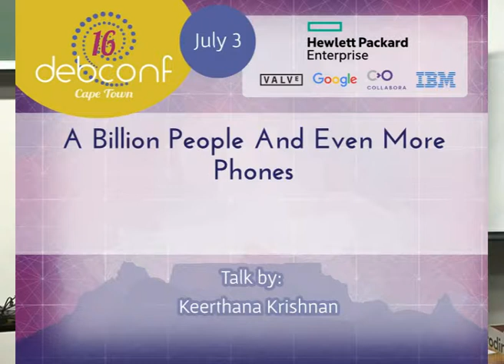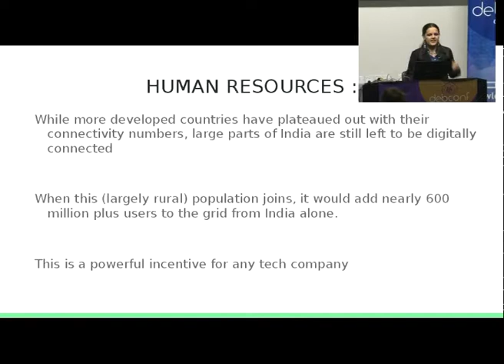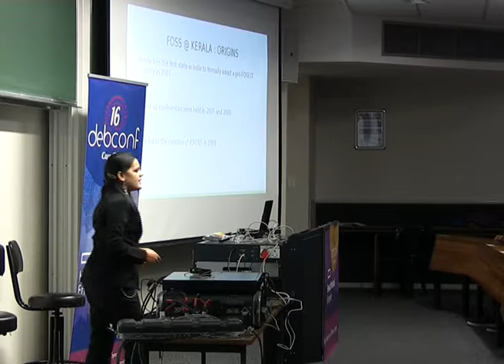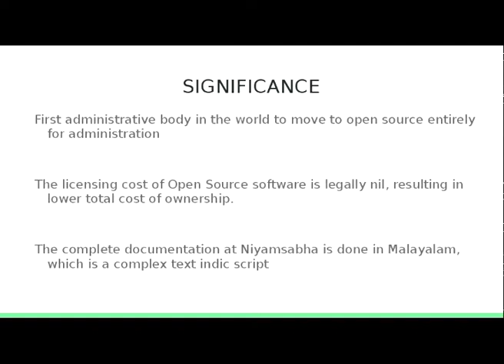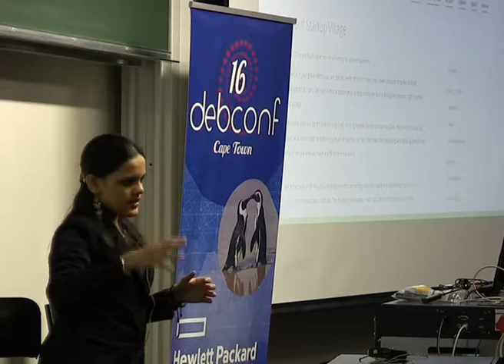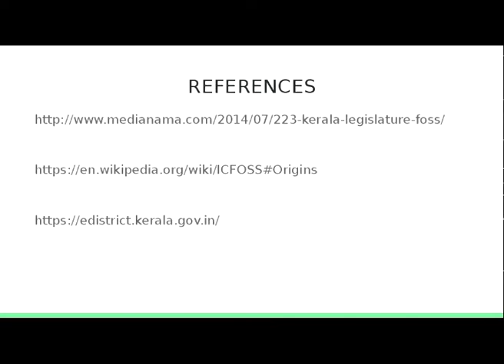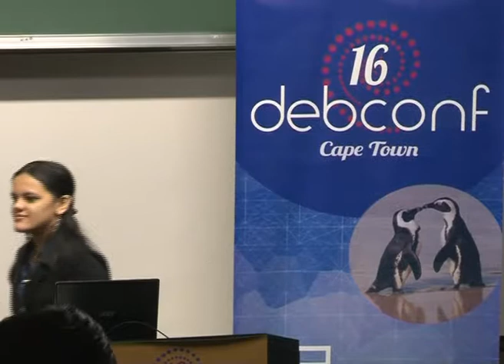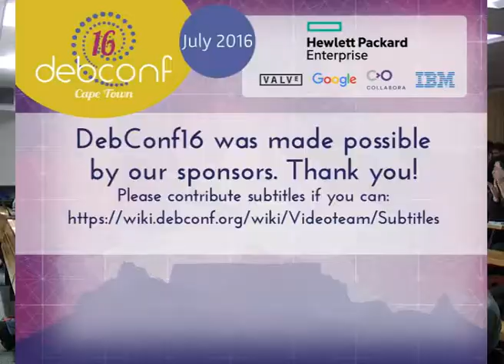A Billion People And Even More Phones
by Keerthana Krishnan

Room: Menzies 9
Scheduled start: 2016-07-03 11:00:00